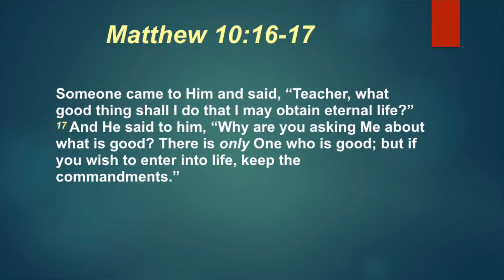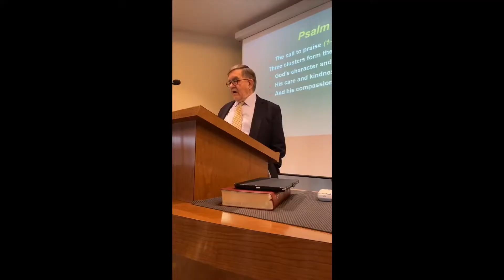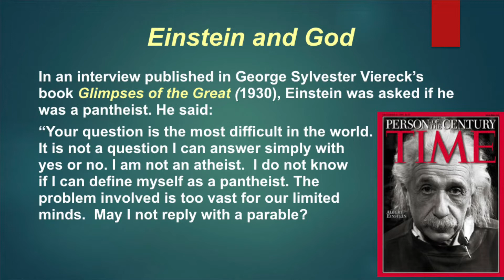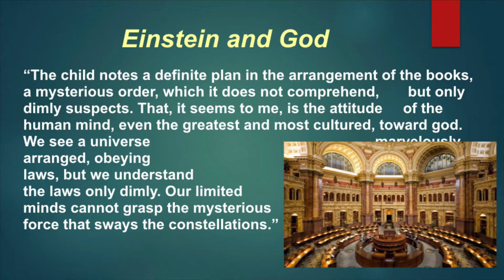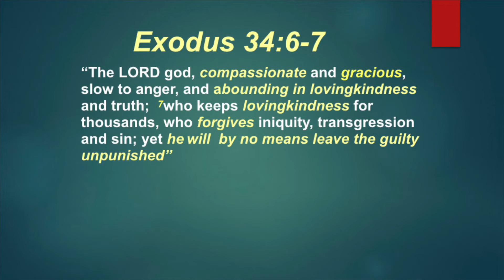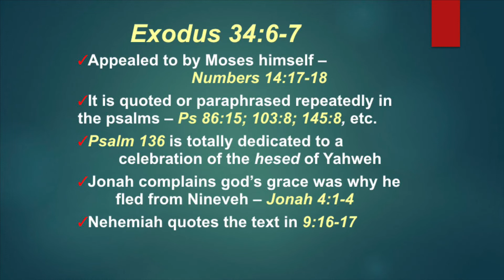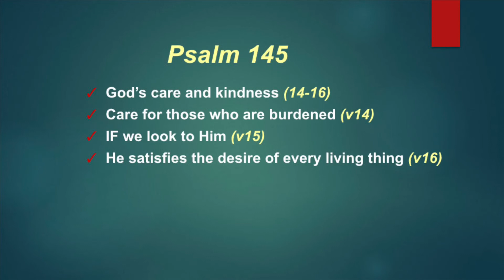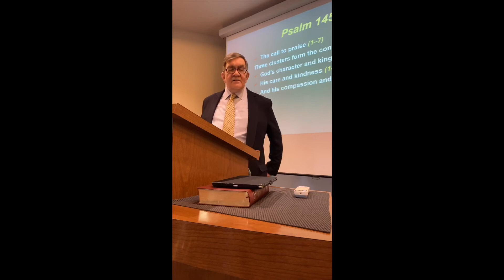God is Good All the Time